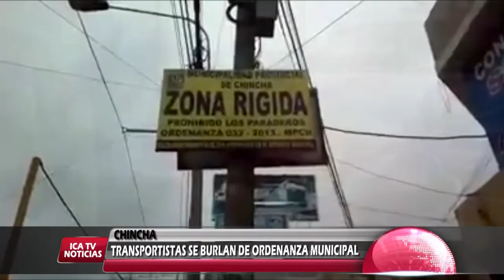TRANSPORTISTAS SE BURLAN DE ORDENANZA MUNICIPAL.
TRANSPORTISTAS EN CHINCHA SE BURLAN DE ORDENANZA MUNICIPAL QUE PROHIBE PARADERO DE VEHICULOS  EN LA AV. OSCAR R. BENAVIDES, A PESAR DE EXISTIR UN LETRERO SOBRE ESTE NORMATIVA TODO HACEN CASO OMISO EN LA NARICES DE LAS AUTORIDADES.